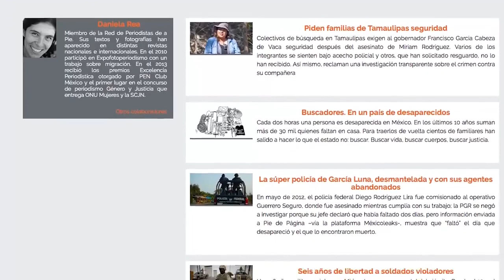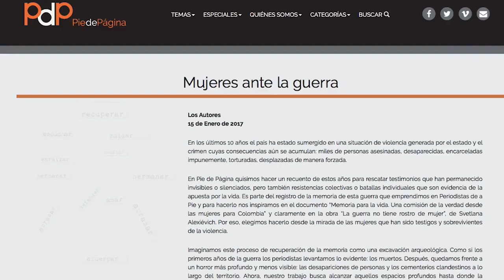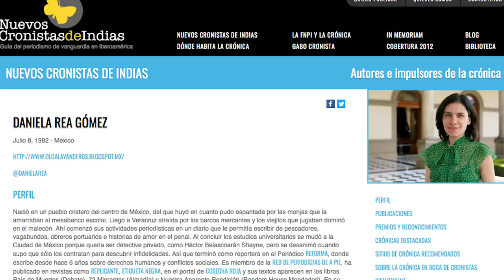¿Cuáles son los retos del periodismo en coberturas sobre violaciones a derechos humanos Daniela Rea